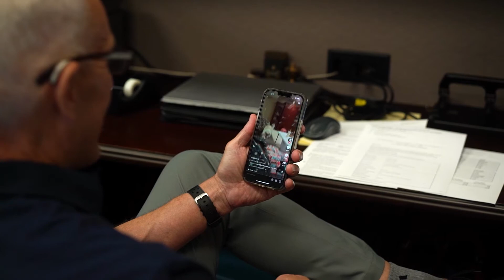Loganville Ford | Get To Know Our Team